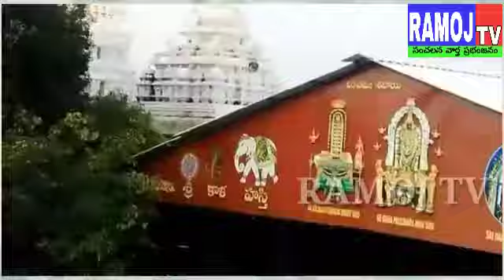"మహశివరాత్రి ఆహ్వాన పత్రికలనుఆవిష్కరణ"//RAMOJ TV//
చిత్తూరుజిల్లా , ,  శ్రీకాళహస్తి

మహశివరాత్రి ఆహ్వాన
 పత్రికలనుఆవిష్కరణ

శ్రీకాళహస్తిదేవస్తానములో పాతాళవినాయకుడి వద్ద ప్రసాదకేంద్రని ప్రారంభించిన ఎమ్మెల్యే బియ్యపు మధుసూదన్ రెడ్డి అనంతరo
మహశివరాత్రి ఆహ్వాన
 పత్రికలను ఆవిష్కరించిన స్థానిక ఎమ్మెల్యే బియ్యపు మధుసూదన్ రెడ్డి మరియు శ్రీకాళహస్తీశ్వర నిర్వహణాధికారి
అనంతరం స్థానిక ఎమ్మెల్యే బియ్యపు మధుసూదన్ రెడ్డి మాట్లాడుతూ
శ్రీకాళహస్తిదేవస్తానములో
మహశివరాత్రి ను ఈ పర్యాయాము ఘనంగా నిర్వహిస్తున్నమని ఈ మహశివరాత్రి సామాన్యభక్తులు పెద్దపీట వేస్తున్నమని అన్నారు.